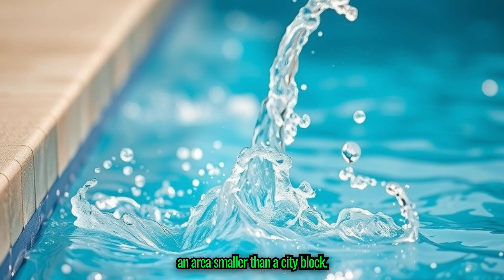Cloudbursts: Nature’s Most Severe Downpour Explained - Around the Awe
What causes a cloudburst? Why do they strike without warning, and why are mountainous regions like the Himalayas so vulnerable? In this video of Around the Awe, we dive into the science behind cloudbursts, from rapid updrafts and trapped cumulonimbus clouds to the devastating impacts of flash floods and landslides. This video explores the severe and unpredictable weather events, using real-world examples like the Leh disaster and highlighting insights into climate change.

🔬 Verified science
🌍 Climate change connection
⚠️ Real disasters explained
🎥 Cinematic storytelling